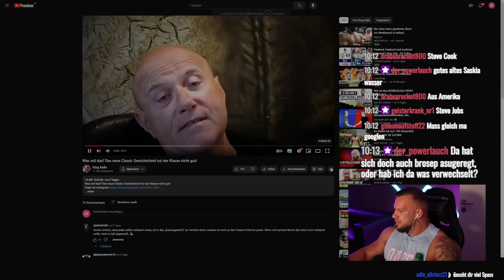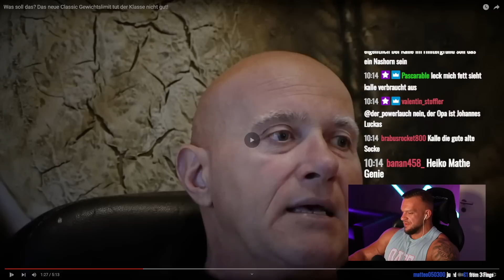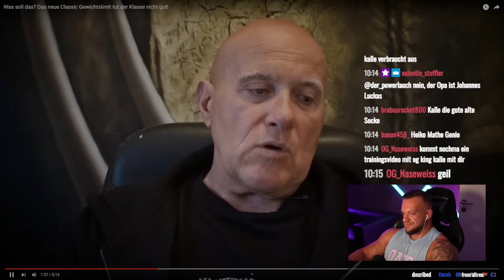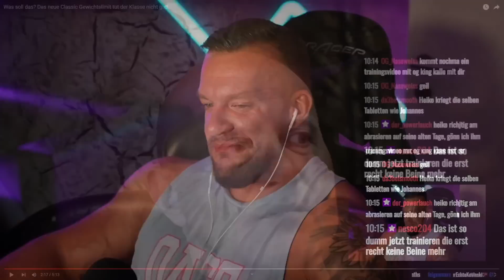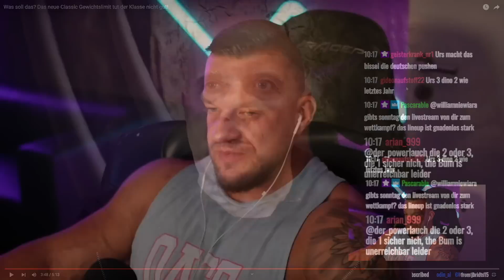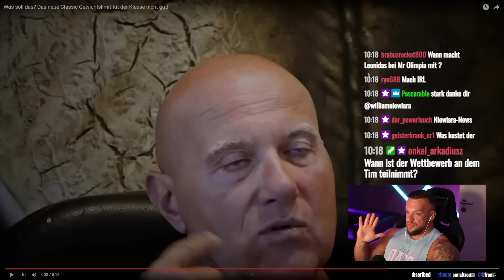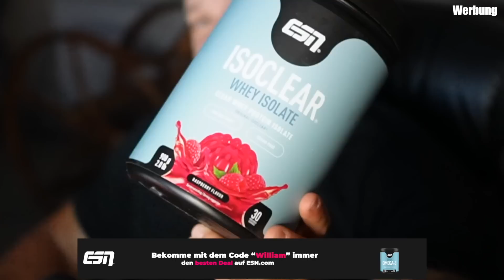Ist die Classic jetzt im Arsch? King Kalle über neues Gewichtslimit live Reaktion William Niewiara